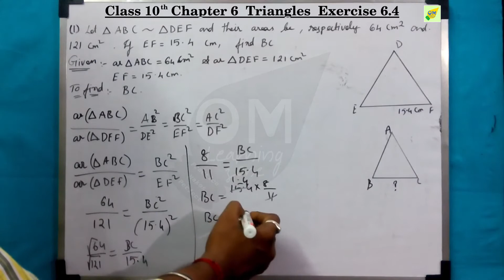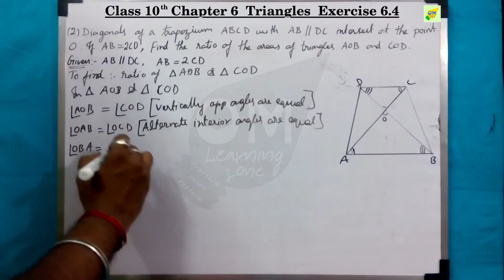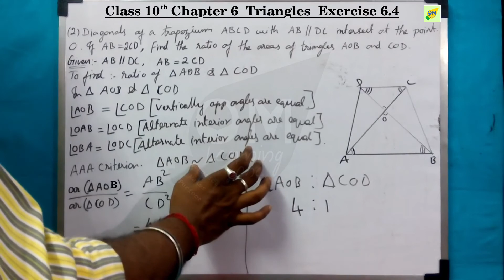CBSE 10th Maths | Chapter 6 | Triangles | Exercise 6.4 | Qno 1&2 | In tamil